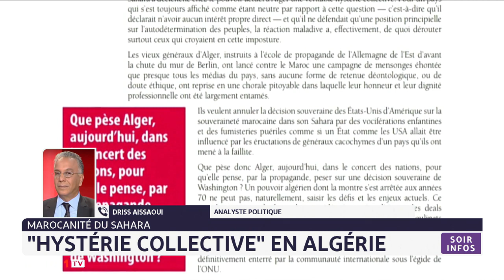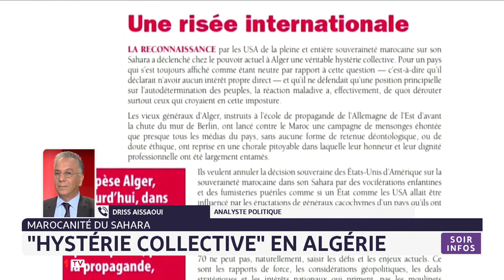Marocanité du Sahara: le pouvoir d´Alger pris d´une hystérie collective